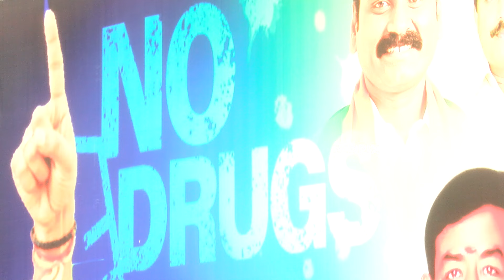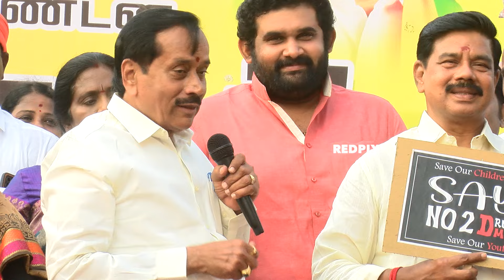H. Raja Latest Speech on CAA and drug mafia jaffer sadiq and DMK Family Connection